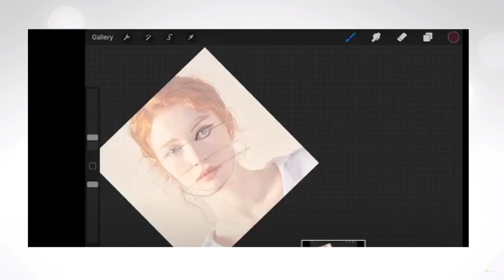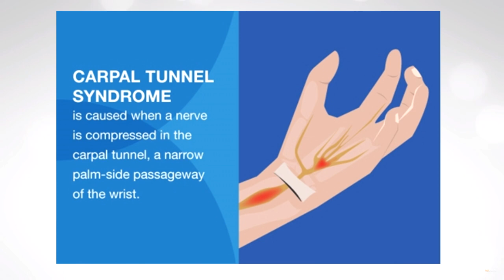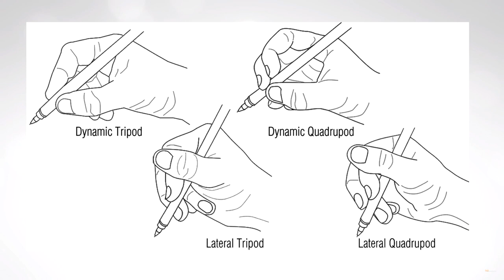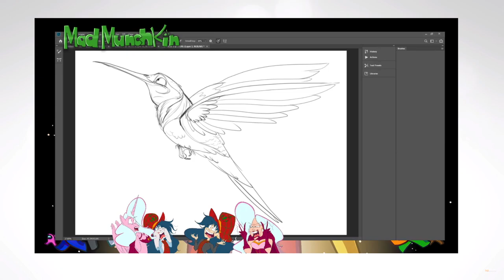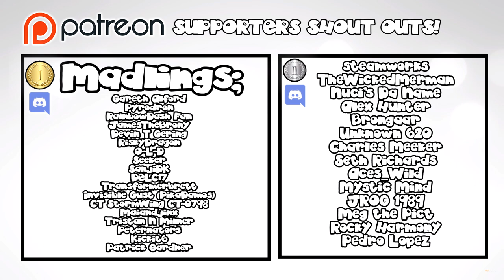Why Tracing is actually GOOD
Here's a tabboo subject, tracing.  Is it good?  Is it bad?  Here are my thoughts on how it IS a good thing as it's an important skill to have, but like any skill it can be abused and used to steal or skip vital steps while learning how to draw.

Footage used in a transformative mannor for the subject of the video include;

Mad Munchkin Official TEESPRING STORE!